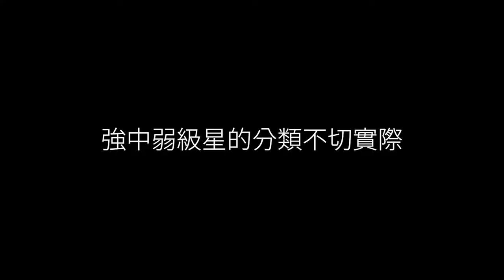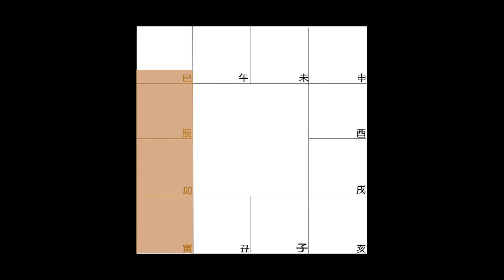所有星曜都是中性的►國際紫微學會&琥珀老師◄請開字幕